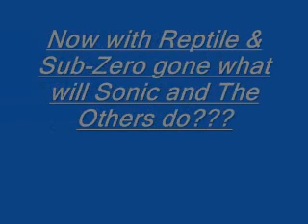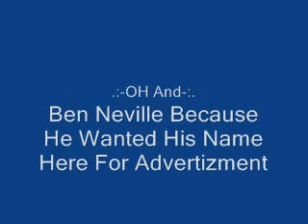Sonic vs Metal Sonic EP#4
this is the 4th of many movies i have made featureing Sonic The Hedgehog